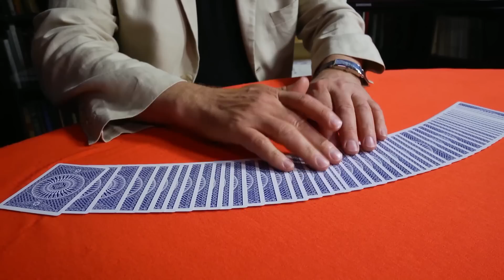David Ben: Transgressive Magic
Writer, producer, magician and creative consultant, David Ben, discusses Transgressive Magic, Bullet Catch, and Card Table Artifice at the 2014 Luminato Festival.

Card Table Artifice Music by Gavin Bryars. Book by David Ben. Opening Act TURN ON THE DARK! by Rob Zabrecky In 1902, card cheat S.W. Erdnase's published the seminal sleight-of-hand text The Expert at the Card Table. Nine decades later, inspired by Erdnase's work, Gavin Bryars and poet Juan Muñoz created ten string quartet pieces with accompanying narration. Now, David Ben brings fresh perspective to their collaboration, performed by Art of Time Ensemble and accompanied by Bryars, narrated by R.H. Thomson, with card table artistry by Ben.

Bullet Catch Performer, director, playwright and magician Rob Drummond becomes William Wonder to tell the incredible story of William Henderson, who died on stage while attempting to catch a bullet, a stunt so dangerous even Houdini refused to attempt it. A feast of theatrical magic, Bullet Catch combines storytelling, mindreading, levitation, games of chance and, for those brave enough to stay, the most notorious finale in show business.